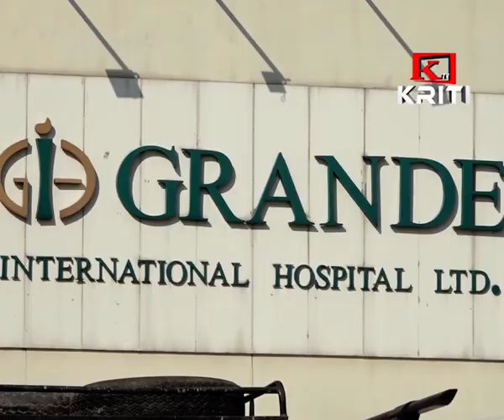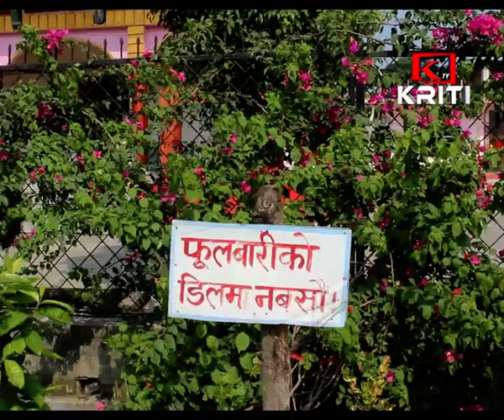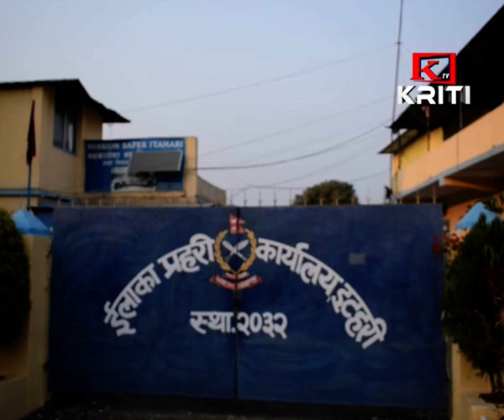KRITI SAMACHAR 1st November 2019 Morning News